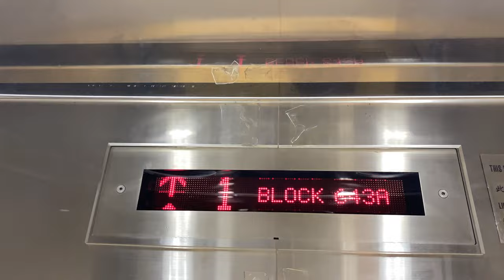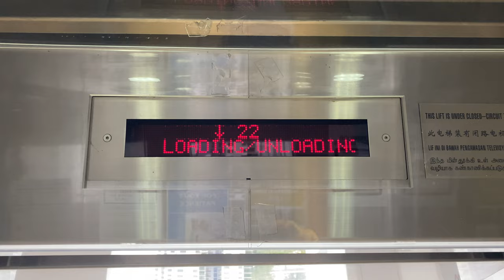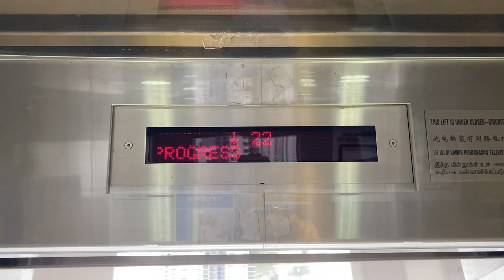SHENYANG BRILLIANT RICH MRL @ 643A SENJA CLOSE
Well, EM is back from Kallang Residences to terrorise residents with their new cringe voice, this time as a high rise MRL.